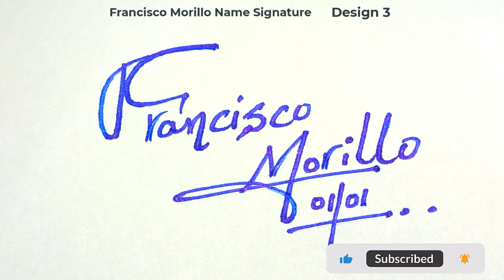How to signature your name |Autograph |Billinioare signature |Francisco Morillo Name Signature Style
Hey guys!
In this video I will show you how to make a signature of How to signature your name | Autograph | Billinioare signature | Francisco Morillo Name Signature Style